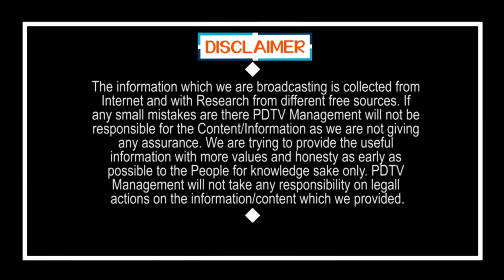Lockdown need to continue | లాక్ డౌన్ ఉంచాల్సిందే..